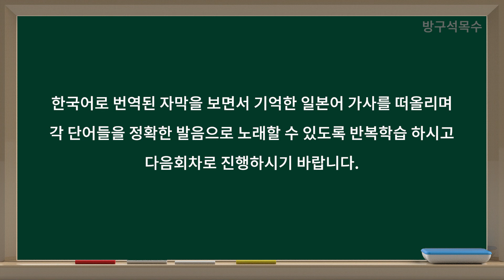さだまさし의 関白宣言 5 한국어 자막을 보면서 노래 따라 부르기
모든 권리는 노래의 원저작자에게 있습니다.
노래 : 関白宣言
아티스트 : さだまさし
앨범 : さだまさしベスト
Rhythmication Co.,Ltd.(ユーキャン 대행); UMPG Publishing, Muserk Rights Management 및 음악 권리 단체 4개